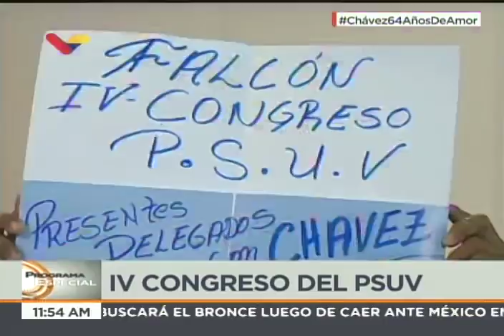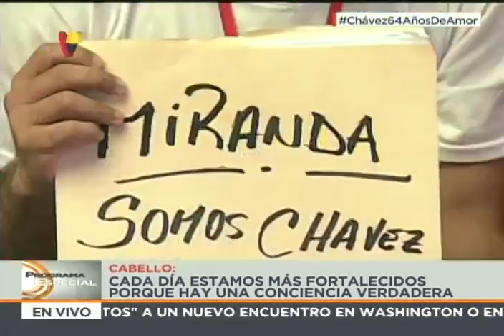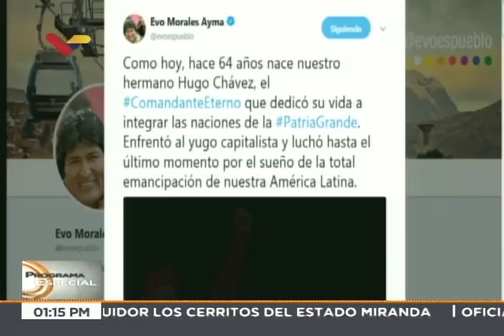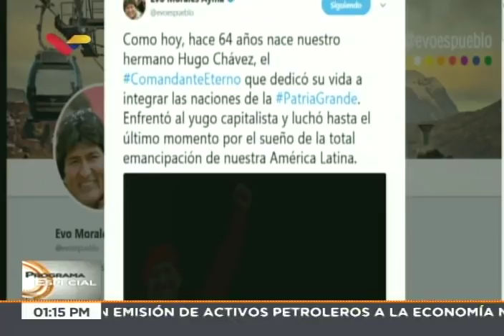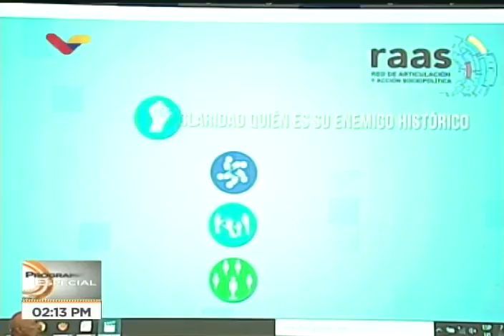IV Congreso del PSUV, sesión completa el 28 julio 2018 en la mañana (Diosdado, Adán, Jaua, etc.)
Plenaria Informativa del 4to Congreso del Partido Socialista Unido de Venezuela (PSUV) este 28 de julio de 2018. Intervenciones de Carolys Pérez, Diosdado Cabello (21:28), Adán Chávez (54:00), Elías Jaua (1:19:25), Aristóbulo Istúriz (1:54:30) y Julio León Heredia (2:29:44)